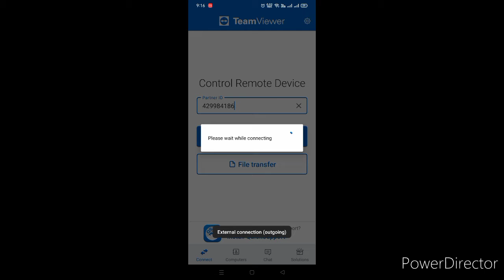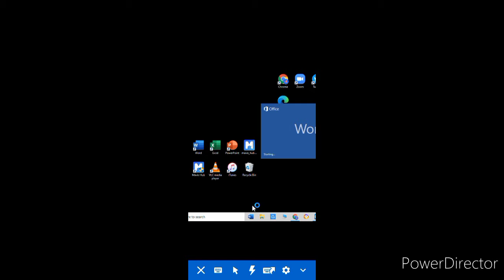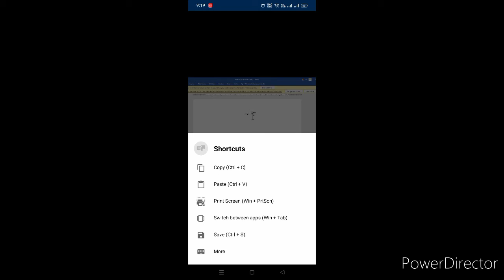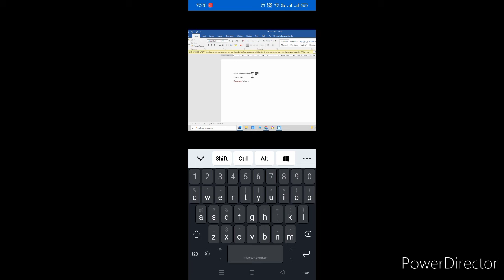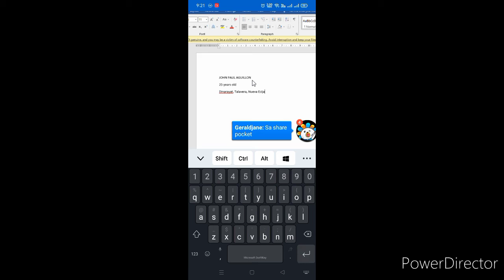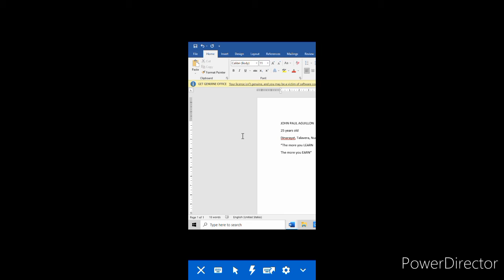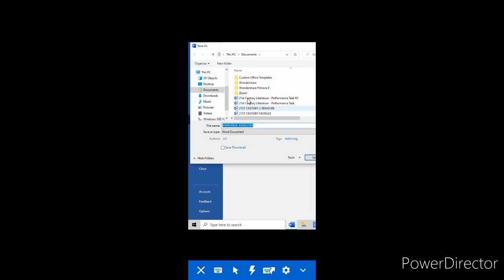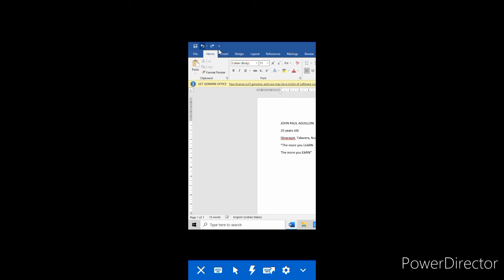Remote access via Team Viewer using Microsoft Word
This video you will learn how to use remote access via Team Viewer using Microsoft Word. It is very important to learn because it help us to access file coviently